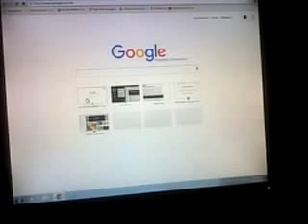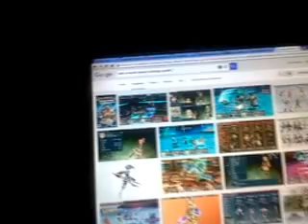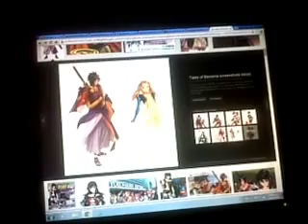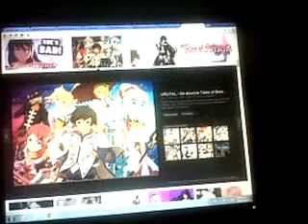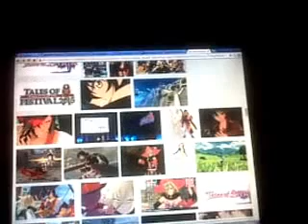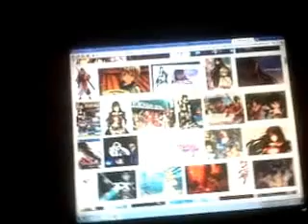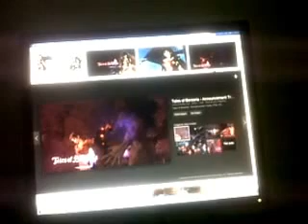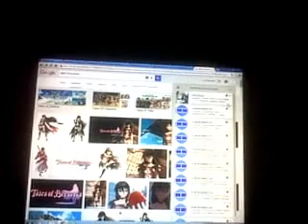Video discusion de tales of berseria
Konichiwa un saludo a todo yo soy train heartnet duel el dia de hoy le traigo un video discusion de alguno punto que considero que hay tener en cuenta de esta tales of que viene